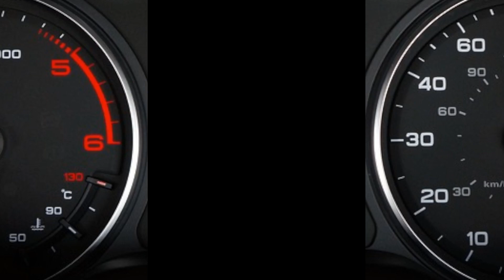Esplora la Ford Focus: guida ai prezzi e configurazioni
Questo video offre una panoramica dettagliata della Ford Focus, mettendo in luce i vari allestimenti e opzioni di prezzo disponibili per i consumatori. Cominceremo esplorando le diverse versioni della Ford Focus, inclusi i modelli base e quelli più avanzati, evidenziando le caratteristiche distintive di ciascuno. In seguito, analizzeremo i listini prezzi, fornendo informazioni utili su come i diversi allestimenti influenzino il costo finale del veicolo. Il video include anche consigli pratici su come scegliere l'allestimento giusto in base alle proprie esigenze e al budget, oltre a spiegazioni sulle varie opzioni e pacchetti aggiuntivi disponibili. Questa guida completa è pensata per aiutare gli spettatori a fare una scelta informata quando considerano l'acquisto di una Ford Focus.